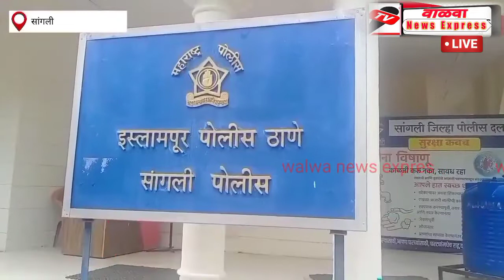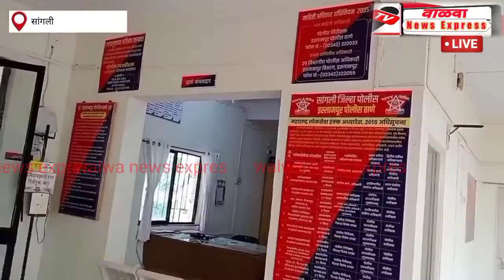इस्लामपूर मध्ये दु चाकी चोरट्यास अटक 60हजार रुपये किमतीच्या दोन मोटारसायकली केल्या जप्त..